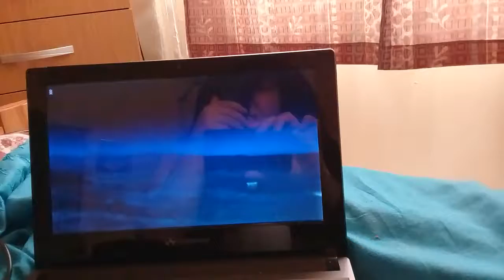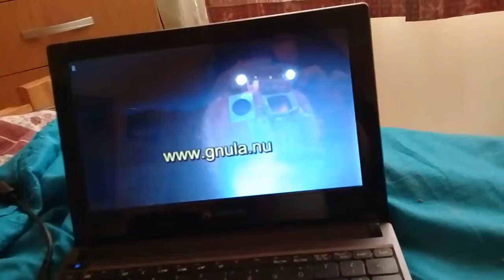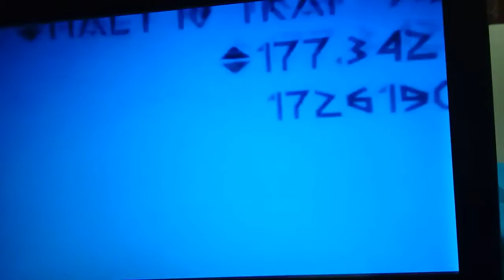Es un OVNI